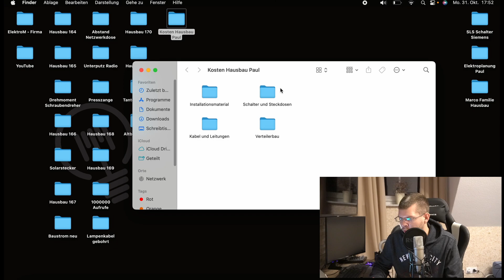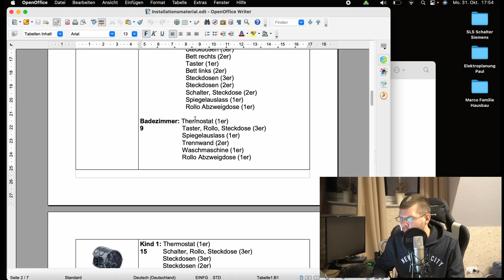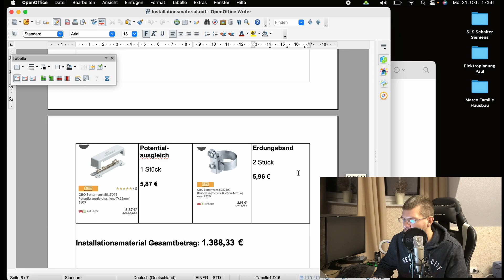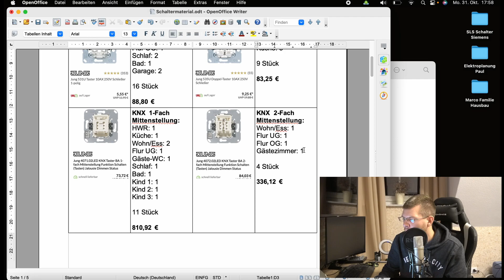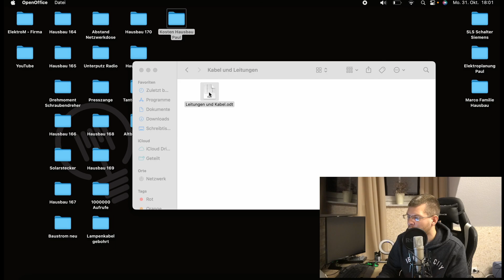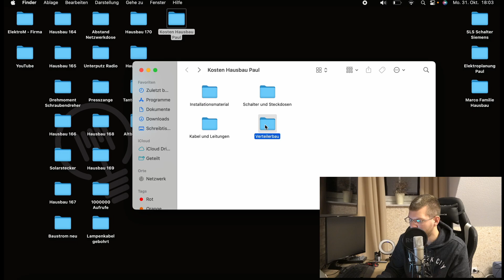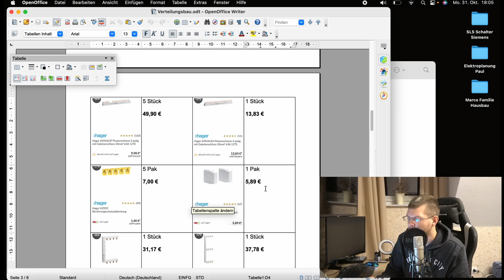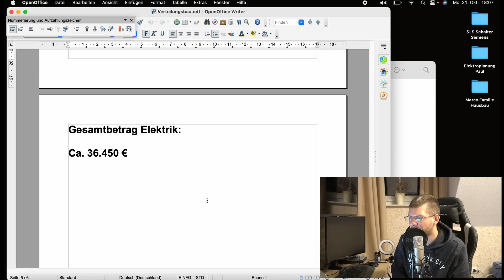Die gesamten Elektrokosten des Einfamilienhaus! ElektroM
In dem Video spreche ich über die kompletten Installationskosten, welche auf mein Schwager beim Hausbau zukommen.

Meine Amazon-Wunschliste:

Mein Vorteil: Provision vom betreffenden Online-Shop oder Anbieter.

5 Sicherheitsregeln: Freischalten, Gegen Wiedereinschalten Sichern, Spannungfreiheit feststellen, Erden und kurzschließen, Benachbarte unter Spannung stehende Teile abdecken oder abschranken